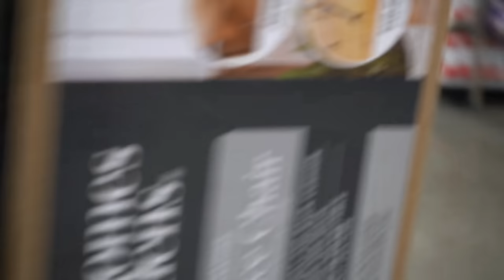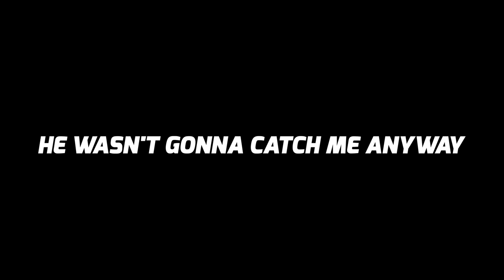SMACKING THE B00TY PRANK!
WE WENT IN PUBLIC AND DID THIS EPIC PRANK... MUST WATCH!